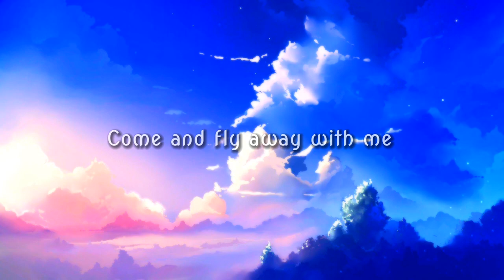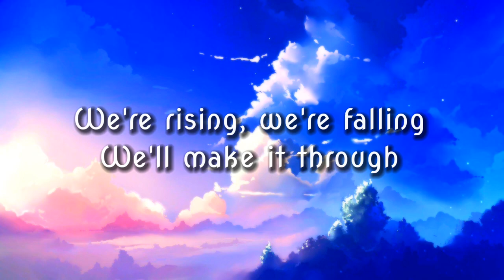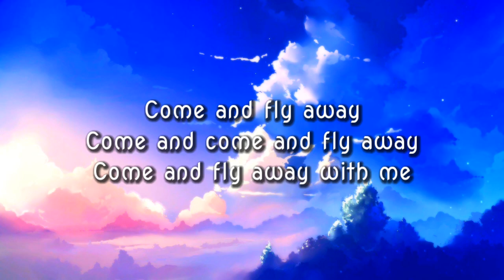The FatRat - Fly Away (Lyrics) feat. Anjulie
TheFatRat - Fly Away (Lyrics) feat. Anjulie